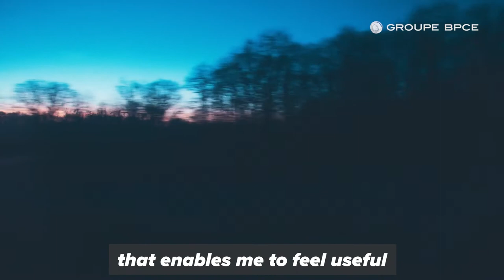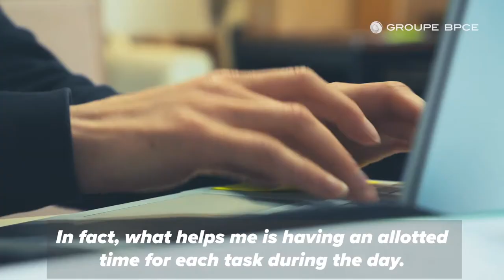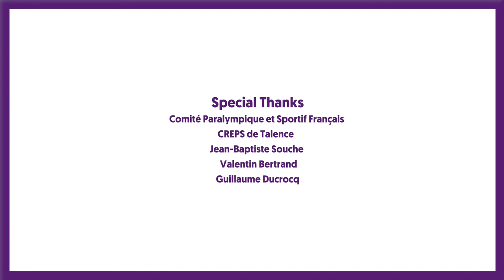Marie-Amélie Le Fur, the woman of a 100 lives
Marie-Amélie Le Fur, a three-times Paralympic athletics champion, President of the French Paralympic & Sports Committee, and now sports representative on the French Economic, Social & Environmental Council, is a busy woman juggling a multitude of activities and schedules. A few weeks before leaving for Tokyo, we spent a day with her, trying to keep up with this woman of multiple lives.